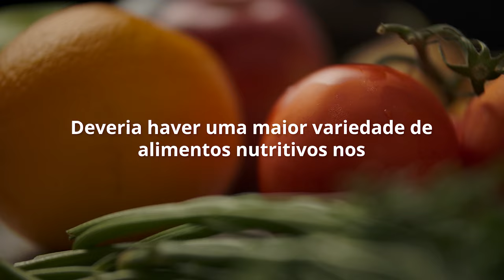Dia Mundial da Alimentação 2024: Direito aos alimentos para um futuro e uma vida melhores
Quase metade da população mundial atual não dispõe dos nutrientes que necessita para se desenvolver ‒ e, em alguns casos, para sobreviver.

🤝 Precisamos trabalhar juntos para garantir uma maior variedade de alimentos nutritivos, acessíveis, seguros e sustentáveis, a fim de alcançar a segurança alimentar e dietas saudáveis para todas as pessoas.

🍽 Ações estruturantes, complementadas com o Programa Nacional de Alimentação Escolar (PNAE), o Programa de Aquisição de Alimentos (PAA), os bancos de alimentos e de leite, os restaurantes populares e as cozinhas solidárias, são exemplos de como políticas públicas coordenadas podem fazer a diferença.

Juntos, podemos ser a mudança.